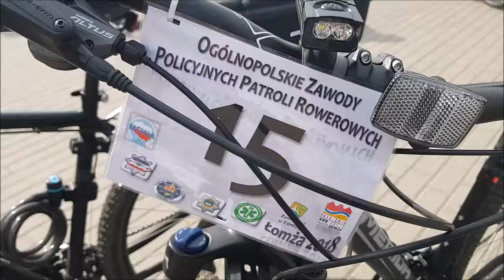Ogólnopolskie Zawody Policyjnych Patroli Rowerowych 27.04.2018 r.-Rowerowa sztafeta biathlonowa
Konkurencja ta polegała na pokonaniu rowerami pętli crossowej o długości około 600 metrów. Następnie policjanci wjeżdżali na wyznaczone stanowiska strzeleckie i oddali po 5 strzałów do tarczy biathlonowej. O uzyskanym wyniku decyduje czas patrolu liczony po przekroczeniu pierwszego koła drugiego zawodnika przez linię mety.